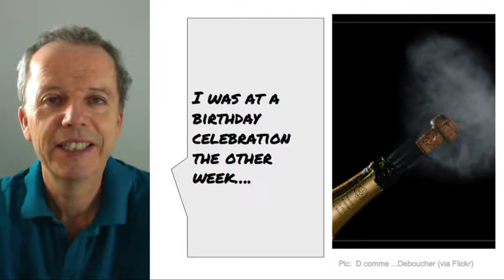pop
Sometimes things go pop!